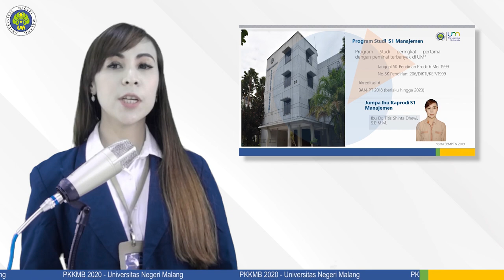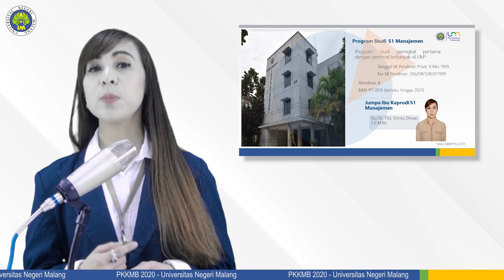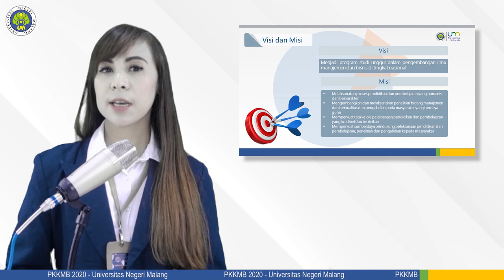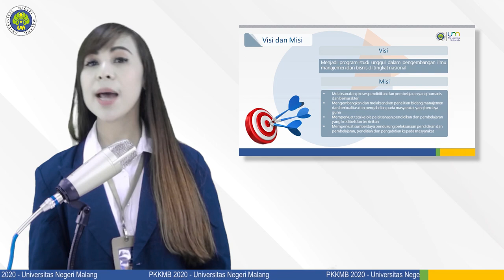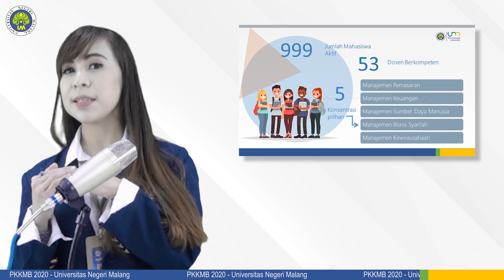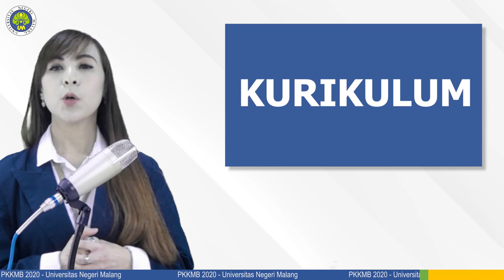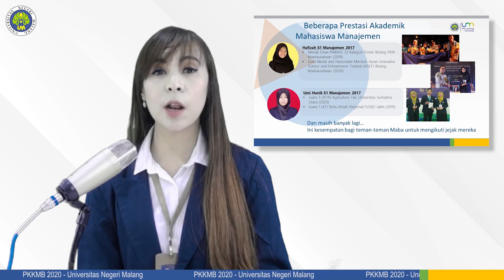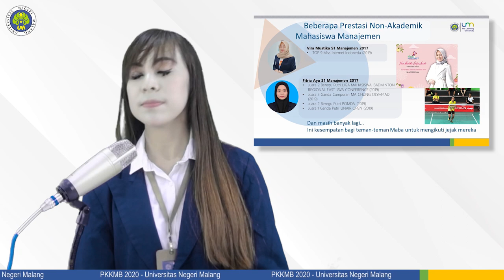PKKMB S1 Manajemen Jurusan Manajemen FE UM